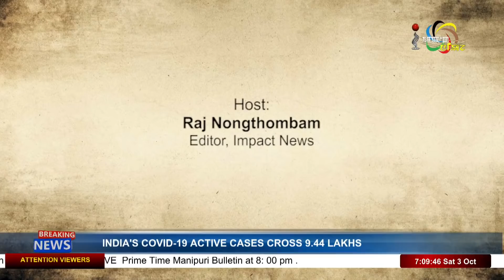WHO SHOULD BE MINISTERS? on Manung Hutna 03 October 2020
Guests: Kim Gangte Convenor, All Manipur Tribal Women Union
              (AMTWU)

               Chongtham Bijoy Chief Spokesperson, BJP Manipur
                Pradesh

                Nonibala Narengbam Convenor, WinG Manipur